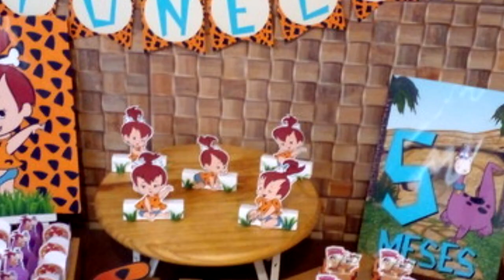COMO FAZER UMA FESTA OS FLINTSTONES - FAÇA SUA FESTA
Nesse vídeo mostro ideias para fazer uma festa Os Flintstones.

English: In this video I show ideas to make a The Flintstones party.

HOW TO HAVE A PARTY THE FLINTSTONES - HAVE YOUR PARTY

español: En este video muestro ideas para hacer una fiesta de Los Picapiedra.

CÓMO HACER UNA FIESTA LOS PICAPIEDRA - HAZ TU FIESTA

日本: 在這段視頻中，我展示了舉辦摩登原始人派對的想法。

如何舉辦派對打火石 - 舉辦派對

Deutsch: In diesem Video zeige ich Ideen für eine The Flintstones Party.

WIE MAN EINE PARTY FEIERT DIE FLINTSTONES – HABEN SIE IHRE PARTY

中國人: このビデオでは、フリントストーンのパーティーを作るためのアイデアを紹介します。

パーティーをする方法 フリントストーン - パーティーをしましょう

♡ Kwai• Minhacasa.diy